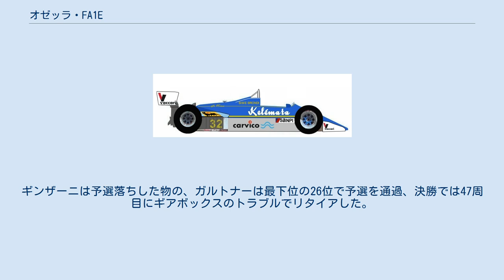オゼッラ・FA1E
オゼッラ・FA1E (Osella FA1E) はオゼッラ・スクアドラ・コルセが1983年のF1世界選手権に投入したフォーミュラ1カー。
デザイナーはトニー・サウスゲート。
 FA1Eはアルファロメオ製エンジンを搭載した初の車であり、技術的に問題があり、信頼性に欠ける車であった。
完走したのは3度のみで、いずれもポイント圏外であった。
グスタフ・ブルナーはFA1Eを1983年シーズンにおける最悪の車だと評した。
 アルファロメオ製エンジンを使用するという決定は、従来のコスワースDFVエンジンはもはやフェラーリ、ホンダ、TAG-ポルシェのターボエンジンと競合できなかったことから実現した。
コスワースは1983年中頃から新型のより強力なバージョンであるDFYを提供していたが、DFVより20馬力から30馬力ほどしか上回ることができず、しかも開発コストを負担した一部のチームにしか提供されなかった。
オゼッラはそれらの中に含まれなかった。
オゼッラはアルファロメオから旧型の自然吸気エンジンを受け取った。
これを搭載したFA1Eは過渡的なモデルであり、ターボエンジン搭載のFA1Fが投入されるまでの場つなぎ的役割を果たした。
 FA1Eは前作のFA1Dとは異なりコスワースDFV V型8気筒エンジンに代わってアルファロメオ1260 V型12気筒エンジンを搭載した。
しかしながら、エンジン以外の部分はほとんど同一であり、モノコックやサスペンションも同じで、ボディパーツも同様であった。
改修を担当したのはトニー・サウスゲートであった。
 アルファロメオのティーポ1260は3.0リッターの自然吸気、バンク角60度のV型12気筒エンジンであった。
このエンジンは1979年にアルファロメオのワークスチームが初めて実戦に投入し、82年まで使用した物であった。
アルファロメオのワークスチームは1983年からターボエンジンを使用していたため、その後は使用されていなかった。
エンツォ・オゼッラは自らのファクトリーで数台のエンジンブロックを引き継いだ。
アルファロメオはもはや自然吸気エンジンの開発を停止していたため、その技術レベルは時代遅れの物であった。
アルファの自然吸気エンジンのパフォーマンスレベルはDFYに相当する物であったが、重量はDFVやDFYよりも相当重く、燃料消費も多かったためパフォーマンス上の利点は帳消しとなった。
加えて、ティーポ1260はコスワース製エンジンよりも信頼性に欠けていた。
それまでのアルファロメオのファクトリーチームのように、1983年のオゼッラはトラブルの大半がエンジントラブルであった。
 FA1Eは3台が製作された。
1号車はFA1Dから改修された。
これは新しいエンジンを搭載してその他の部分を調整した物であった。
残る2台は新造された。
そのため、1号車とは細部で異なる点が多い。
 FA1Eの1号車は第4戦のサンマリノでピエルカルロ・ギンザーニに与えられた。
そこから第8戦カナダまで、ギンザーニがFA1Eを、セカンドドライバーのコラード・ファビがFA1Dをドライブした。
ギンザーニは4戦で予選落ちし、唯一予選を通過したデトロイトも4周目にオーバーヒートでリタイアとなった。
両者がFA1Eを使うようになったのは第9戦のシルバーストーンからであった。
ギンザーニは新造された2号車を使用したがリタイアとなった。
その後の6戦でギンザーニは3号車を使用し、5戦で予選通過したが、完走したのはオーストリアのみで、11位となった。
ファビは7戦でFA1Eを使用し予選通過は4回、2度の完走を果たしている。
オーストリアではチームメイトのギンザーニを上回る10位、オランダでは11位でフィニッシュしている。
 1984年でFA1Eが使用されたのは1回のみで、ヨー・ガルトナーがセカンドドライバーとしてデビューしたサンマリノグランプリで使用された。
チームメイトのギンザーニは既にターボエンジンを搭載したFA1Fを使用していた。
ギンザーニは予選落ちした物の、ガルトナーは最下位の26位で予選を通過、決勝では47周目にギアボックスのトラブルでリタイアした。